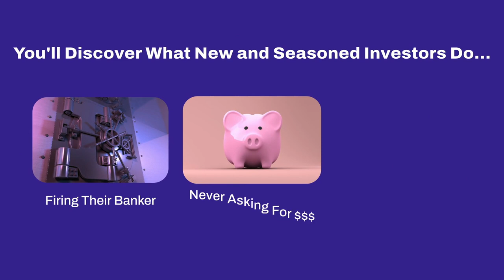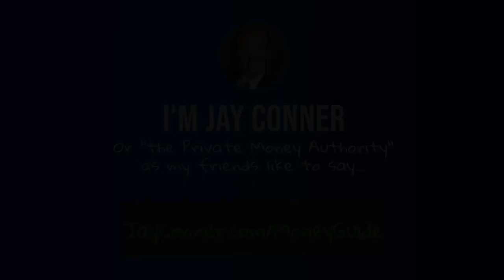How Jim Zaspel Raised $1 Million Of Private Money In 30 Days | Raising Private Money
Private money is so easy to attract for your real estate deals when you know where to find it and what to say to the private lenders.

In today’s episode of Raising Private Money with Jay Conner, Jay is joined by his dear friend Jim Zaspel. Jim shared all his secrets about where he finds his private lenders, what he says to the private lenders and how it is that his private lenders always chase him to fund his deals instead of him chasing the lenders.

Plus, discover how Jim has raised over a total of 15 million in private money! And just last month alone, he raised $995,000 of private money.

Timestamps:
0:01 -Raising Private Money With Jay Conner
0:23 - Today’s Guest: Jim Zaspel
1:36 -  How Jim Zaspel Raised  $1 Million Of Private Money In One Month
5:09 - Private Lender Has More Money Than They Tell You
6:54 - What Is Substitutions Of Collateral?
8:46 - How To Get More Money From Existing Private Lenders
12:11 - How To Start A Conversation With A Potential Private Lender
15:43 - The Indirect Method
19:28 - Jay’s Favorite 3-Word Question
21:57 - Jim Zaspel’s Lakehouse Deal
30:39 - Importance Of Listing Your Goals
32:47 - Jay’s Free Private Money Guide
33:35 - Why Most Investors Never Heard About Private Money
38:19 - Jim Zaspel’s Real Estate Deals Per Year
39:41 - Jim Zaspel’s Parting Comments: Embrace Fear. Find The Thing That You Are Afraid Of Doing And Do It. You Will Realize How Amazing Life Gets When You Deal With The Hard Things First.